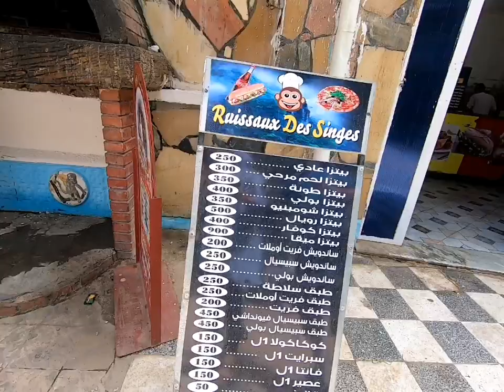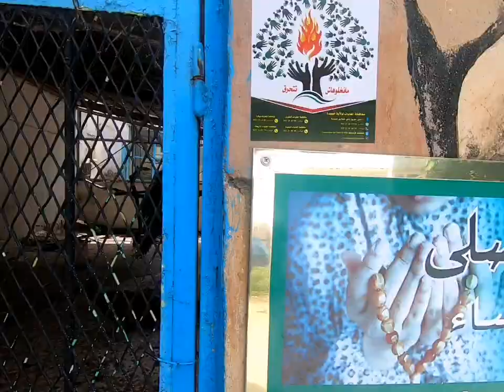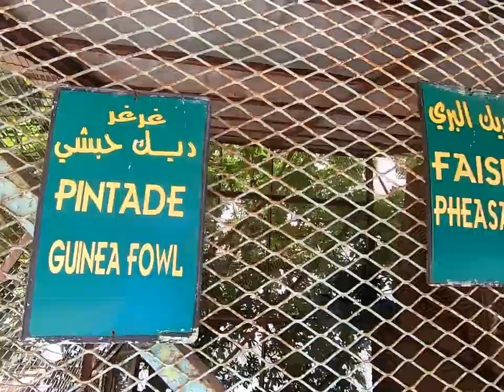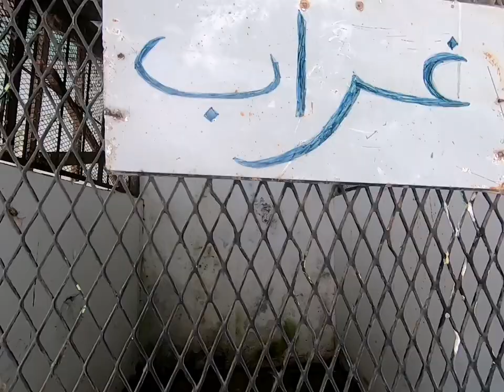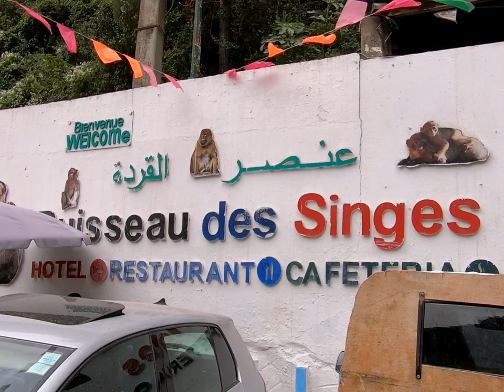عنصر القردة🐵 بالشفة يحتوي على حديقة حيوانات🐆 و مطعم و فندق و من بين اجمل المناطق الطبيعية للعائلة❤